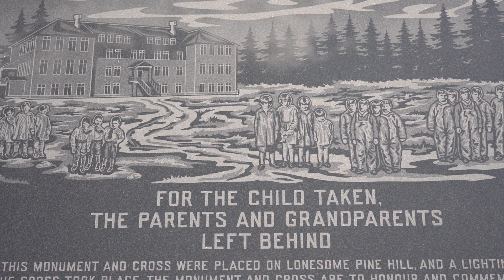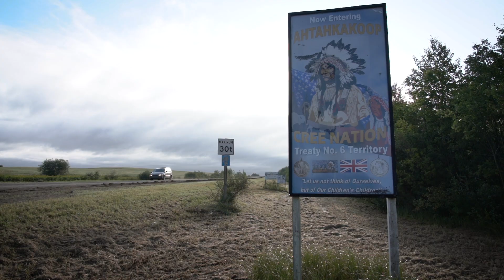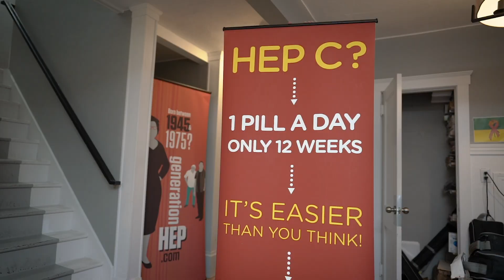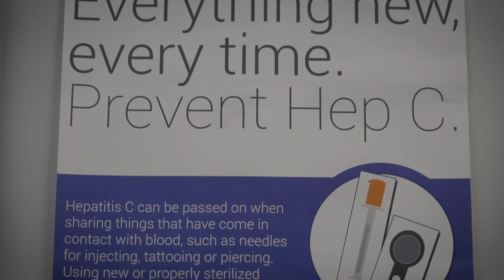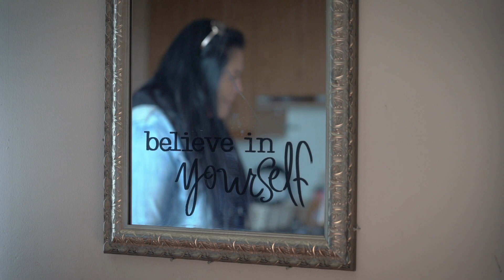Connecting with Care - Ahtahkakoop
Connecting with Care spend time in Ahtahkakoop an indigenous community located in the northern Canadian province of Saskatchewan to learn what impact their community-based and First Nations focused model of care is having.
Connecting with Care is an advocacy campaign created by INHSU in 2018 made possible through grants INHSU received from pharmaceutical companies Abbvie and Gilead. INHSU was able to commission visual storyteller Conor Ashleigh to spend time with a range of communities around the world to document some of the diverse models of hepatitis C care that exist today.